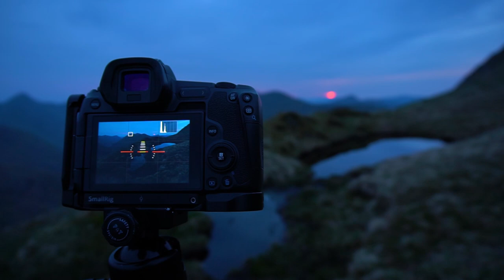The Black Chest - Mountain Photography | Wild Camping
The Black Chest, also known as Ciste Dubh is a fine munro isolated from the bigger surrounding peaks. A fine wild camp on the mountain with a beautiful sunrise.

**Music**

Some kit used/seen in this video

**MAIN CAMERA & LENSES**

Canon 24-105 EF Lens

**VIDEO CAMERA & LENS**

Sony A6300

SONY  E 16-55 OSS

**DRONE**